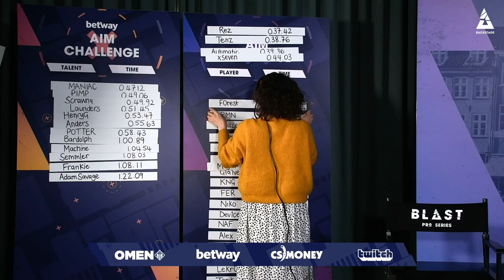AIM CHALLENGE CHAMPIONS 2019: NINJAS IN PYJAMAS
A year packed with the greatest players in Counter-Strike: Global Offensive (CS:GO) taking on the Betway Aim Challenge at our events, has come to an end.

In Bahrain during the BLASTGlobalFinal, Ninjas in Pyjamas were crowned champions of the challenge based on their performance throughout the year. Congratulations to the Swedes!

See the Aim Challenge runs by the Ninjas in this compilation video.